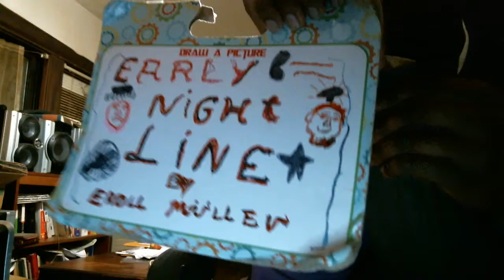Early Nightline episode 1735: AJ Styles Is The Goofball Of The Year!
My show tonight will make you want to throw up because AJ Styles is the goofball of the year. The Not Ready For The Tonight Show Crew & I are going to go insane after the monologue this evening because that is what we want to do every night on YouTube.